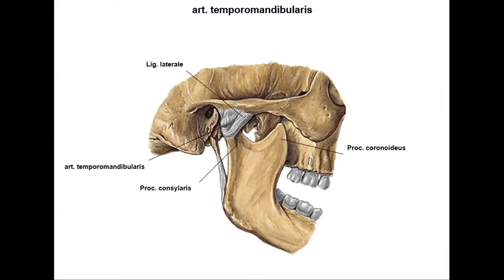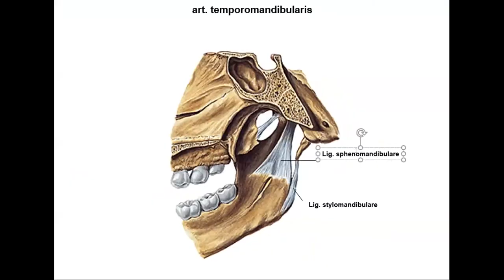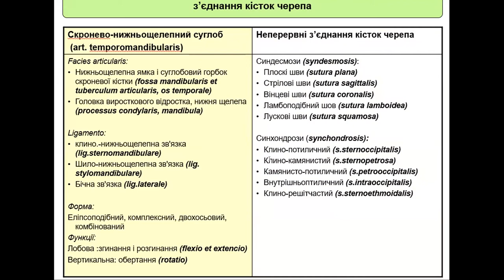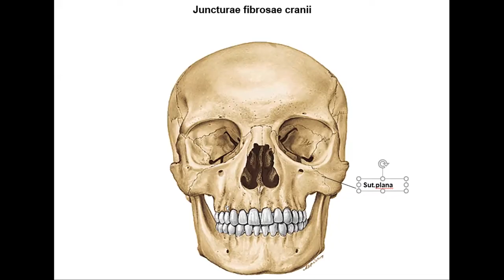З'ЄДНАННЯ КІСТОК ЧЕРЕПА